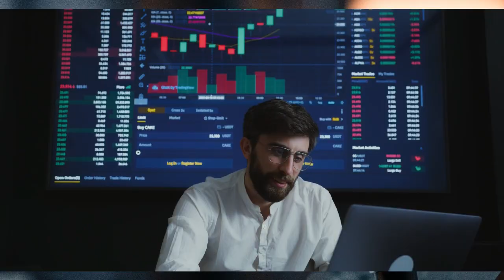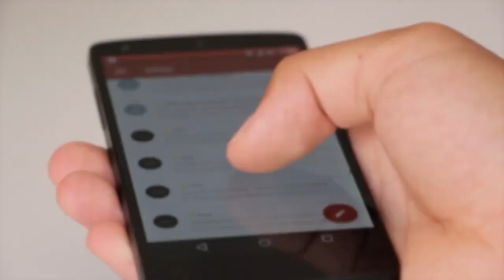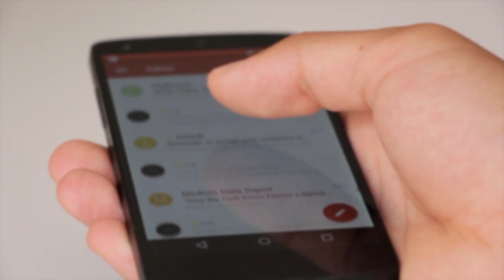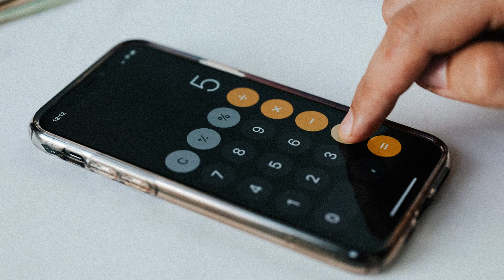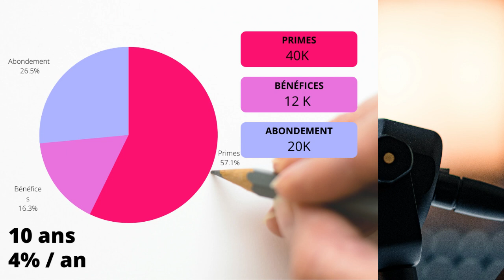Le Plan d'Epargne d'Entreprise (PEE) : Tout ce que tu dois savoir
Dans cette vidéo, je vous propose de plonger au cœur du Plan d'Épargne d'Entreprise (PEE) et de découvrir tous ses avantages et fonctionnements. Vous découvrirez comment ce dispositif permet aux salariés de bénéficier d'un moyen efficace pour épargner en vue de réaliser leurs projets futurs, tout en profitant d'avantages fiscaux attractifs. Je vous expliquerai également comment les entreprises peuvent mettre en place un PEE et les obligations qui en découlent. Vous comprendrez ainsi pourquoi le PEE est devenu une véritable opportunité aussi bien pour les entreprises que pour les salariés. Alors, n'hésitez pas à visionner cette vidéo pour tout comprendre sur le Plan d'Épargne d'Entreprise et comment en bénéficier au mieux !